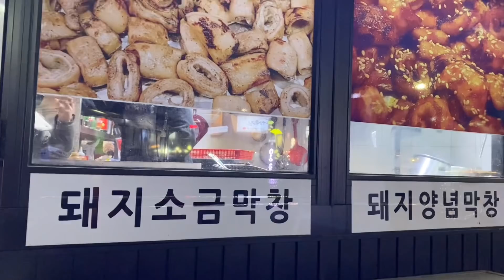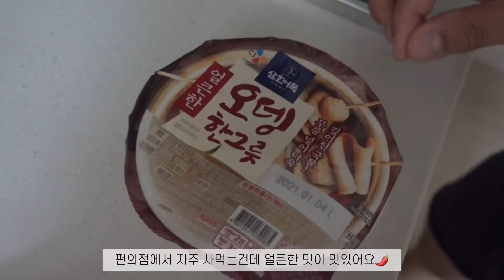[코믹육아]남자는 헤어밴드지👒(ft.밥먹다 응아하는 7개월 아기🤢,생후 210-212일).vlog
새해 복 듬뿍듬뿍 받으시와요🙇🏻
떠우가 올 해 2살이 되었지만 영상속에선 1살이네요👶🏻
영상이 자꾸 밀리고 있는데 편집할 시간은 모자라고😰
그래서 다시 7개월로 돌아가 버렸떠우😣
(심지어 50-100일 사이 영상은 손도 못대고 있어요..)
시간 순서대로 올리고 싶었는데
엘리스처럼 커졌다 작아졌다 하고 있네요👉🏻👈🏻

머리시려울까봐 시킨 헤어밴드가 너무 찰떡이지만
무릎보호대는 언제 쓸 수 있을지 모르겠어요🤔
안 기어다기고 자꾸 서있으려고 해서...💦
요즘 슬슬 이유식먹을때 입을 안벌리기 시작했는데
유난히 잘 먹고 잘 쌌던(?) 저녁 이유식😛
그럼 오늘도 재미나게 봐 주세요🧡.🧡